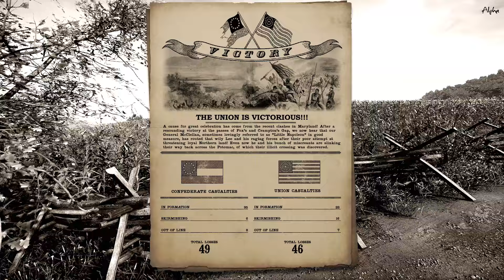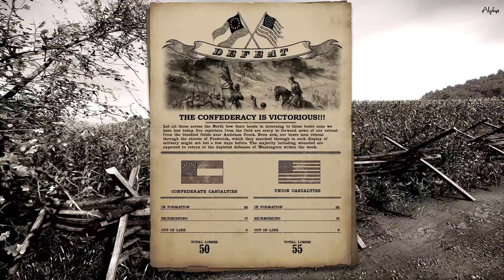War of Rights - Army Goes Rolling Along - Wednesday Picket Patrol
Wednesday Picket Patrol Event.

I am a part of the -1st Texas Infantry Regiment, if you would like to join one of our companies, you can either find us on the forums or on the company tool.

If you would like to see more War of Rights Videos from my channel, here is my playlist

War of Rights is a multiplayer game set during the perilous days of the American Civil War, in the Maryland Campaign of September, 1862. Campfire Games is devoted to presenting the gruesome and glorious elements of the period, while maintaining the highest level of historical accuracy and realism as is possible with the wonders of CRYENGINE.